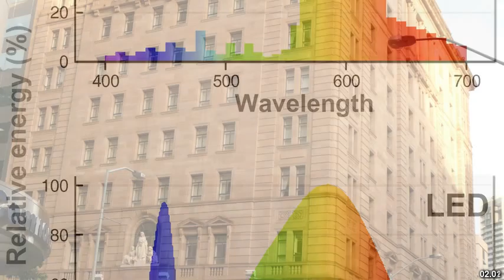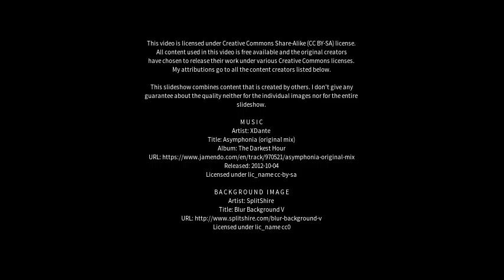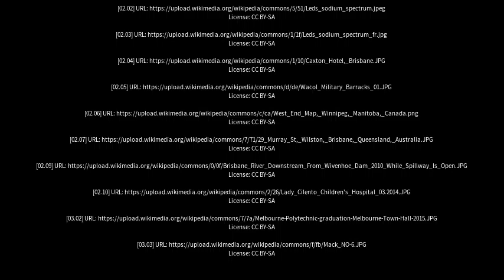Best places to visit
Best places to visit - Wacol (Australia) Best places to visit - Slideshows from all over the world - City trips, nature pictures, etc.